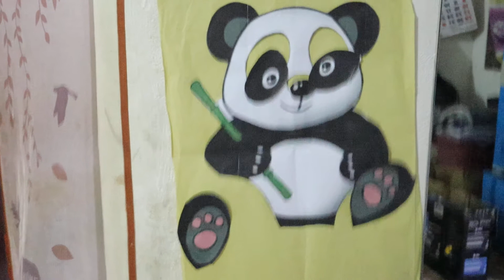PANDA: Chiong and Althea fun time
complete the panda